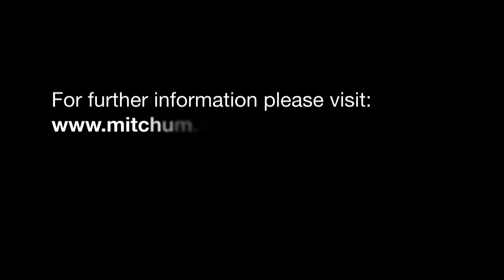Will Sharman Hurdles Tips | Mitchum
Mitchum Sponsored UKA athlete Will Sharman gives an insight into his life,
career highlights and talks about his hopes for the future.